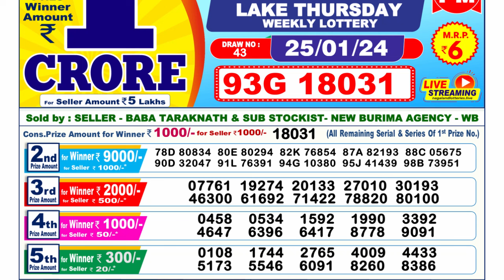🔴 Lottery Sambad Live 06:00pm 25/01/24 Day Nagaland State Dear Lottery Result Pdf Download